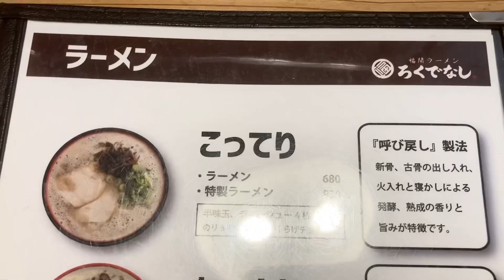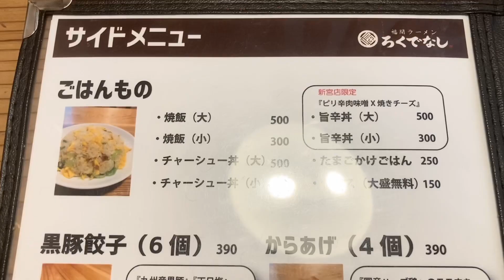郊外の新たな名店☆パンチあるラーメンが旨い【ろくでなし】A new famous store in the suburbs☆Punchy ramen’s delicious [Rokudenashi]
有名店からニッチなお店まで毎日配信中！

《ろくでなし 新宮店》

本日は、ろくでなし 新宮店　に行ってきました。

Fukuoka Ramen
Fukuoka gourmet
Hakata Ramen
Hakata Tourism
Fukuoka sightseeing
Hakata Travel
Fukuoka trip
Kyushu trip
Kyushu sightseeing
Kyushu gourmet
Rice terrorism
Goto Travel